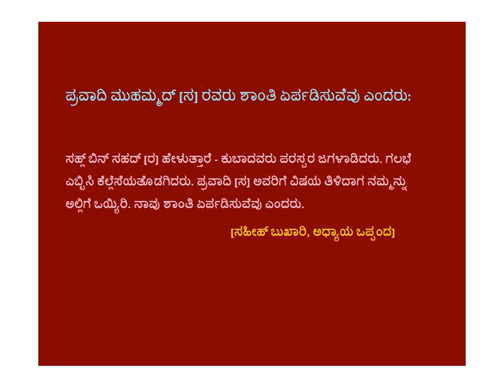ದೂತ ಮುಹಮ್ಮದ್ [ಸ] ರವರು ಶಾಂತಿ ಏರ್ಪಡಿಸುವೆವು ಎಂದರು - Kannada - Created by Fahim Akthar Ullal